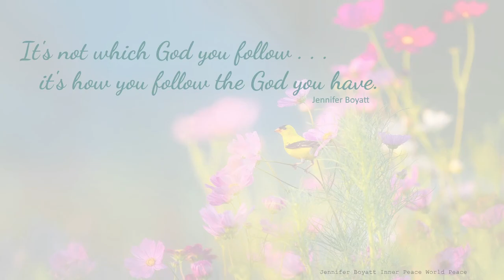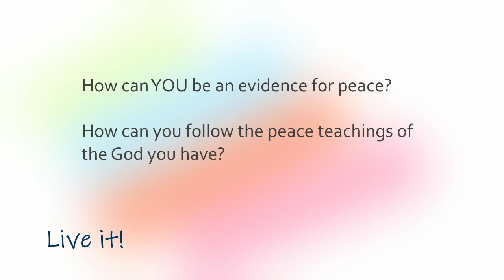It's how you follow the God you have (Jennifer Boyatt)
"It's not which God you follow . . . it's how you follow the God you have."  Jennifer Boyatt

Background photo used in the quote image by David Mark from Pixabay (modified into a meme by me).

[Understanding: Peace for the World]